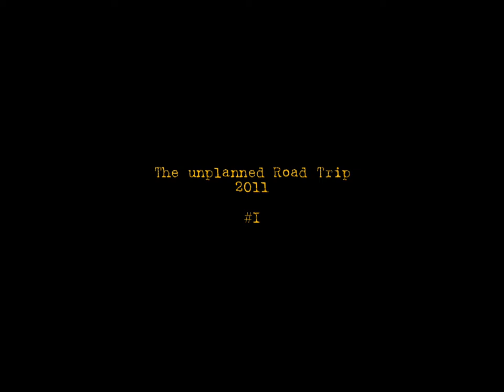The unplanned Road trip - I Badami Caves - Murdeshwara - Banashankri - Lakhmapur - Vatapi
Badami, formerly known as Vatapi, is a town and headquarters of a taluk by the same name, in the Bagalkot district of Karnataka, India. It was the regal capital of the Badami Chalukyas from CE 540 to 757. It is famous for its rock cut monuments such as the Badami cave temples, as well as the structural temples such as the Bhutanatha temples, Badami Shivalaya and Jambulingesvara temple. It is located in a ravine at the foot of a rugged, red sandstone outcrop that surrounds Agastya lake. Badami has been selected as one of the heritage cities for HRIDAY - Heritage City Development and Augmentation Yojana scheme of Government of India.

The Badami cave temples are a complex of Hindu and Jain cave temples located in Badami, a town in the Bagalkot district in northern part of Karnataka, India. The caves are important examples of Indian rock-cut architecture, especially Badami Chalukya architecture, and the earliest date from the 6th century. Badami is a modern name and was previously known as Vataapinagara, the capital of the early Chalukya dynasty, which ruled much of Karnataka from the 6th to the 8th century. Badami is situated on the west bank of a man-made lake ringed by an earthen wall with stone steps; it is surrounded on the north and south by forts built in later times.

Banashankari Devi Temple (or Banashankari temple) is a Hindu shrine located at Cholachagudda near Badami, in Bagalkot district, Karnataka, India. The temple is popularly called °Shakambhari°' 'Banashankari or Vanashankari' 'since it is located in the Tilakaaranya forest. The temple deity is also called the Shakambhari (Kannada: ಶಾಕoಭರಿ), an incarnation of the goddess Parvati.
The temple attracts devotees from Karnataka as well as the neighbouring state of Maharashtra. The original temple was built by the 7th century Badami Chalukya kings, who worshipped goddess Banashankari as their tutelary deity. The temple celebrates its annual festival called Banashankari jatre, in the months of January or February. The festival comprises cultural programmes, boat festival as well as a Rath yatra, when the temple goddess is paraded around the city in a chariot. Banshakhari is a form of Maa Shakambhari devi Whose temple is located in Badami Taluka of Bagalkot District in Karnataka. It is also known as Shaktipeeth Shakambhari Devi. There are statues of Bhima, Bhramari, Shatakshi and Ganesha along with mother.

Murdeshwar is a town in Bhatkal Taluk of Uttara Kannada district in the state of Karnataka, India. The town is located 13 km from the taluk headquarters of Bhatkal. It is famous for the world's second tallest Shiva statue, the town lies on the coast of the Arabian Sea and is also famous for the Murudeshwara Temple. The town has a railway station on the Mangalore–Mumbai Konkan railway route.

Lakhamapur is a small Village/hamlet in Badami Taluk in Bagalkot District of Karnataka State, India. It comes under Lakhamapur Panchayath. It belongs to Belgaum Division . It is located 40 KM towards South from District head quarters Bagalkot. 15 KM from Badami. 452 KM from State capital Bangalore.